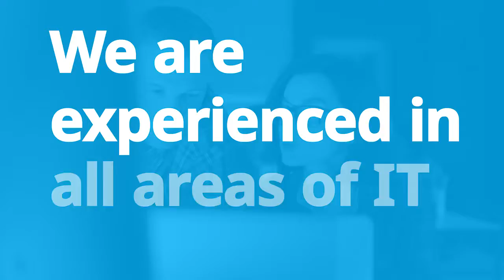Personalized Video Example IT Consultant